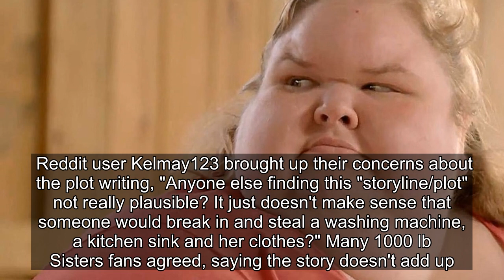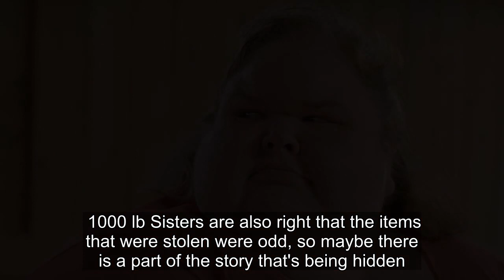1000-Lb Sisters Fans Suspicious Of Tammy’s Burglary Storyline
1000-Lb Sisters Fans Suspicious Of Tammy’s Burglary Storyline.